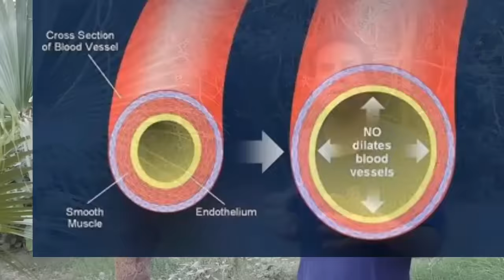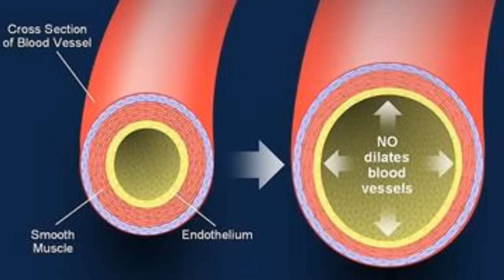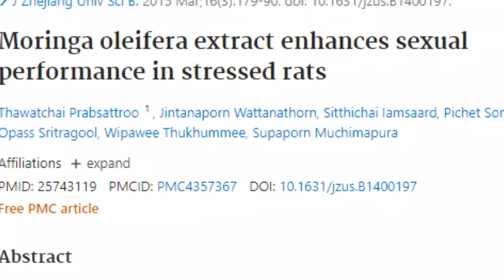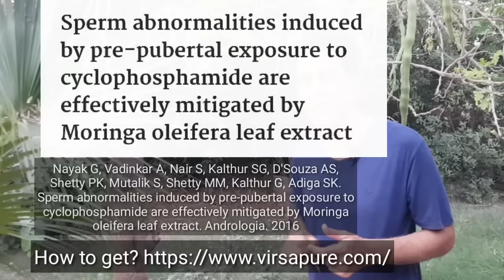Erectile dysfunction: Causes, treatment and foods to eat | مردانہ کمزوری کا قدرتی علاج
Erectile dysfunction, ED, is the deficiency or inability to develop and sustain an erection suitable enough for pleasure intercourse. It is so common that 1 in 10 adult males suffer from it. However, most of the ED  suffereing people can be recovered by selection of beneficial foods. One of a common beneficial compound is Nitric oxide, produced by nearly every type of cell in the human body and one of the most important molecules for blood vessel health. L-citrulline and arginine are amino acids those may help treat erectile dysfunction by increasing the production of nitric oxide. Moringa oliefera seed kernels and leaves contain beneficial plant compounds called polyphenols, minerals (Zn, Se) and amino acids (arginine and citrolline) whichenhance blood flow by increasing nitric oxide production and decreasing blood pressure. Moringa seed and leaf extracts have been shown to improve penile blood flow in healthy rats and alleviate ED in those with diabetes. Co-enzyme Co 10, Zn, Selenium are also helpful. The foods to eat include Pomgranate, Watermelon, Walnut, peanut, Moringa, fish, beef, kale, fish, chicken, meat, brocolli.